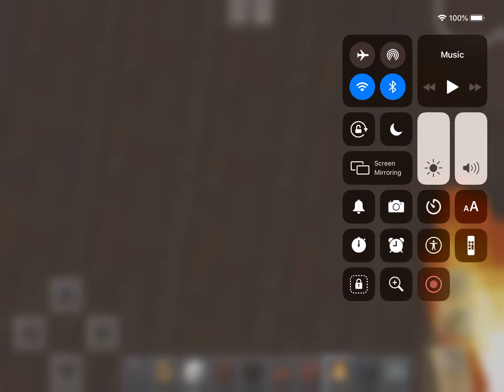Minecraft: How to make a Modern Fireplace (Very Easy)